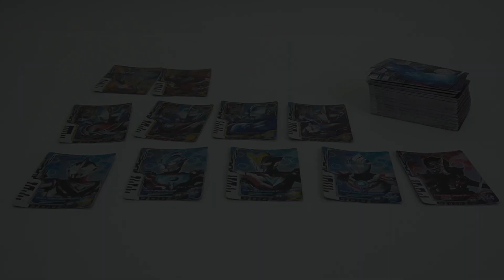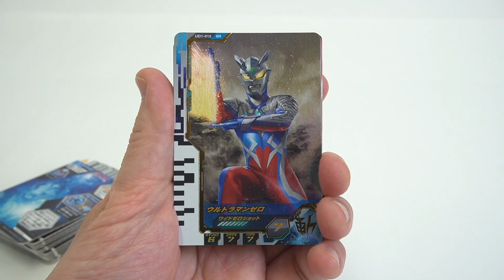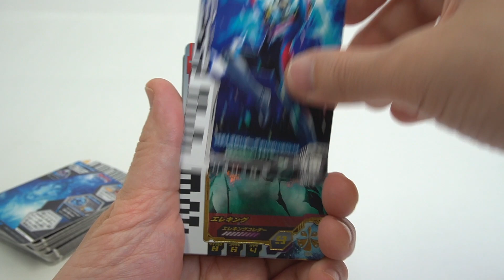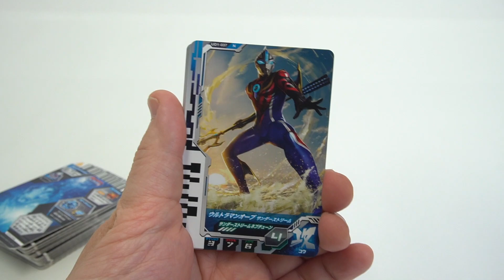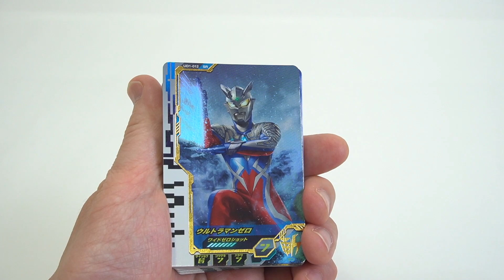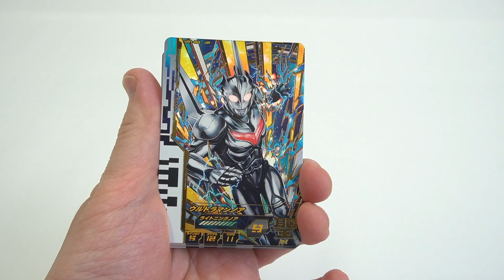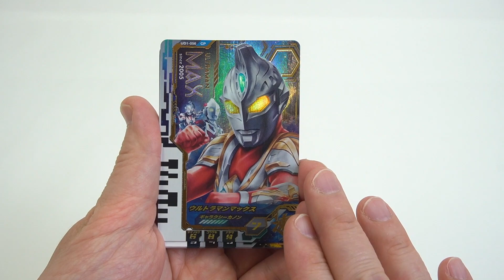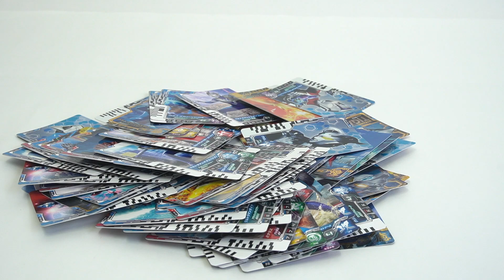1万円分 おかわり ‼︎【ウルトラマンデッカー】フュージョンファイト ウルトラディメンション 1弾100連 排出結果 ★ 奥特曼 mainan Ultraman ウルトラマン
クシャクシャのウルトラマンコスモスに全俺が泣いたので、リベンジしてきました。
そしてカード沼落ちましたw

茨の道を進むぜ覚悟！

★購入予定スケジュール
DXウルトラディーフラッシャー
ウルトラディメンションカードホルダー
DXウルトラディメンションカード01 ウルトラマンゼット＆ゼロセット
DXガッツホーク
ウルトラアクションフィギュア ウルトラマンデッカー フラッシュタイプ
ウルトラ怪獣シリーズ 174 スフィアザウルス
ウルトラマンデッカー DX最強なりきりセット
ウルトラディメンションカードウエハース01
ウルトラ怪獣シリーズ 175 電脳友機ハネジロー(HANE2)
ウルトラアクションフィギュア ウルトラマンデッカー ストロングタイプ
ウルトラヒーローシリーズ 87 ウルトラマンデッカー ストロングタイプ
ウルトラ怪獣シリーズ 176 スフィアゴモラ
SMP [SHOKUGAN MODELING PROJECT] タイムボカンシリーズヤットデタマン大馬神セット
ウルトラ怪獣シリーズ 177 モンスアーガー
ウルトラアクションフィギュア ウルトラセブン
ウルトラアクションフィギュア ウルトラマンリブット

ムービーモンスターシリーズ ゾーフィ(シン・ウルトラマン)
ウルトラアクションフィギュア ゾーフィ(シン・ウルトラマン)
ムービーモンスターシリーズ ザラブ(シン・ウルトラマン)
ウルトラ怪獣シリーズ 171 ネオダランビア
ウルトラヒーローシリーズ 86 ウルトラマンデッカー フラッシュタイプ
ウルトラ怪獣シリーズ 172 テラノイド
ウルトラ怪獣シリーズ 173 ネオガイガレード
メガムービーモンスターシリーズ ゾーフィ(シン・ウルトラマン)
ムービーモンスターシリーズ ジェットジャガー-ゴジラS.P-
ムービーモンスターシリーズ サルンガ-ゴジラS.P-